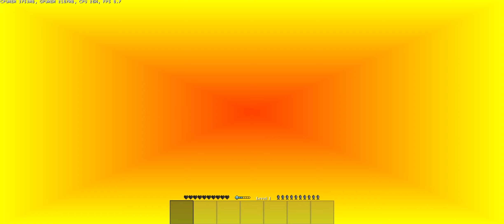Survivalcraft 2 - If Hell came on Earth (February 27th 2023)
A year old video I haven't got around to upload yet. Enjoy!